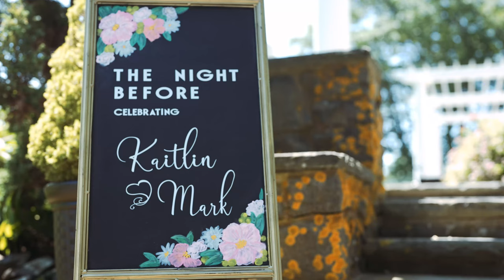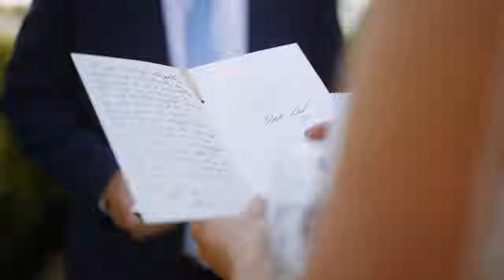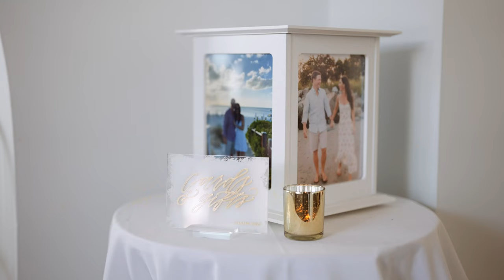Best Wedding Location in Maine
Are you looking for a wedding video (or just engaged)?

We'll always say it - we love Maine weddings, and York Harbor Reading Room is an amazing venue to have a wedding.

Kaitlin and Mark were great to work with and we cannot thank you both enough for having us be a part of your wedding day. Thank you! We are excited to share with you Kaitlin and Mark’s wedding video at York Harbor Reading Room.

Better Half Productions is a Wedding Videography company based in Maine, but services all over the US and Mexico. We would love to be your Wedding Videographer for your Maine Wedding.

Maine Wedding Videography by Better Half Productions